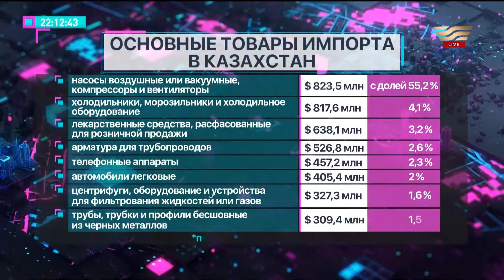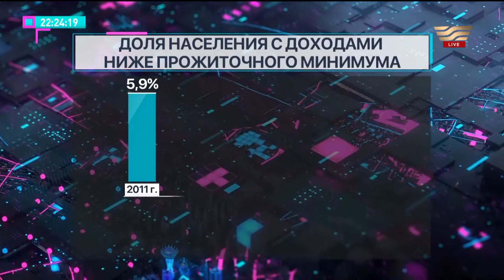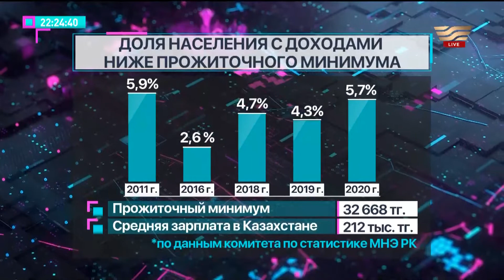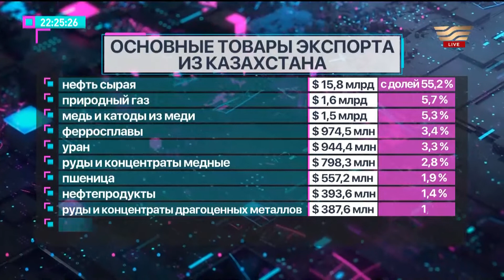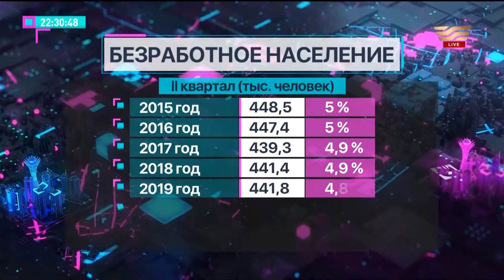«Большая неделя». Экономическое развитие в условиях кризиса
В Казахстане вновь повышаются стоимость продуктов. Кто ответственен за стабилизацию цен и как высоко они могут «взлететь»?

Об этом поговорим с гостями программы «Большая неделя»
Рахим Ошакпаев – экономист;
Олжас Ордабаев – заместитель председателя НПП «Атамекен»;
Каирбек Арыстанбеков – директор института экономической политики;
Ануар Боранбаев – руководитель центра конкурентоспособности МНК «Астана»;
Чингиз Лепсибаев – правозащитник, руководитель проекта «Коргау»;
Евгения Чех – индивидуальный предприниматель.